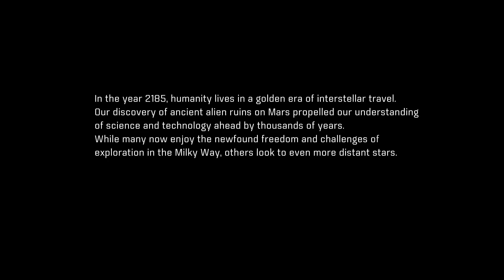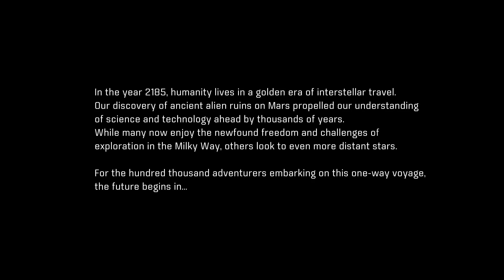Mass Effect: Andromeda Episode 1: Big Blue Sea - 👽Master Wayfinder (1080p) 60FPS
Mass Effect: Andromeda takes you to the Andromeda galaxy, far beyond the Milky Way. There, you'll lead our fight for a new home in hostile territory - where WE are the aliens.

Play as the Pathfinder - a leader of a squad of military-trained explorers - with deep progression and customization systems. This is the story of humanity’s next chapter, and your choices throughout the game will ultimately determine our survival in the Andromeda Galaxy.

As you unfold the mysteries of the Andromeda Galaxy and the hope for humanity lies on your shoulders – You must ask yourself… How far will you go?

Welcome to my channel, I'm a variety content creator dedicated to delivering entertaining/informative videos to the public in the forms of in-depth Game Reviews, Game Guides, Gaming News, and even Let's Plays.